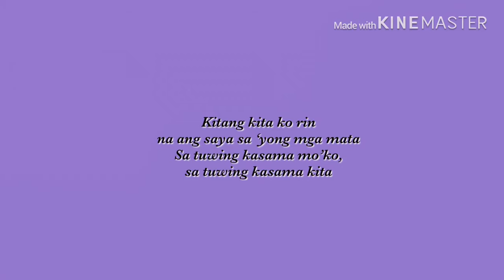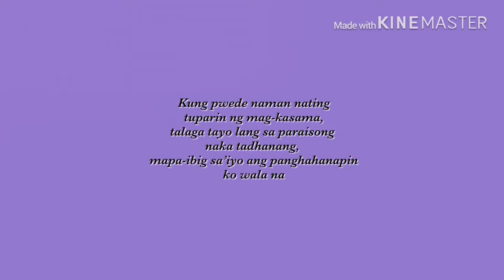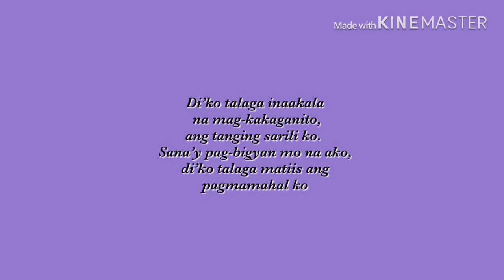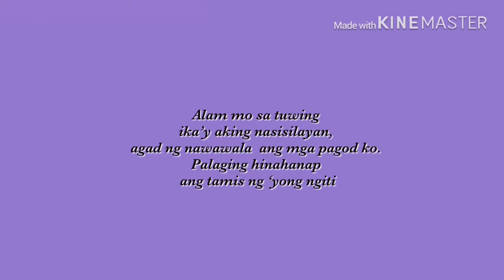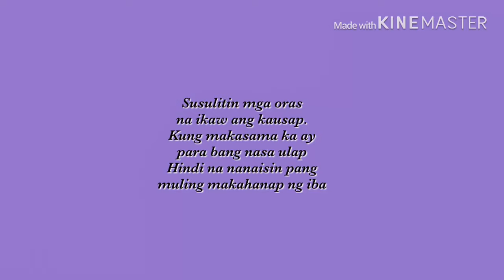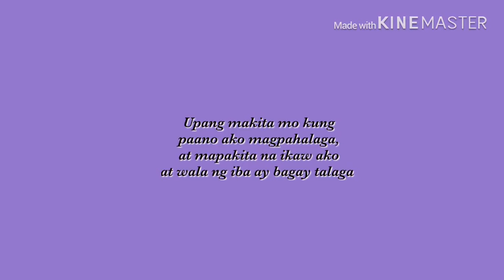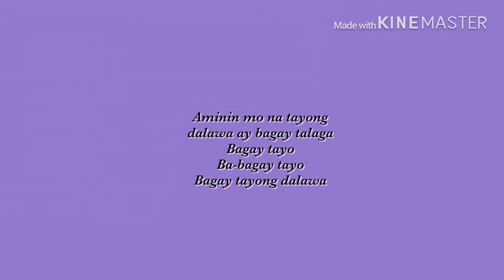BAGAY TAYO - ALLMOST